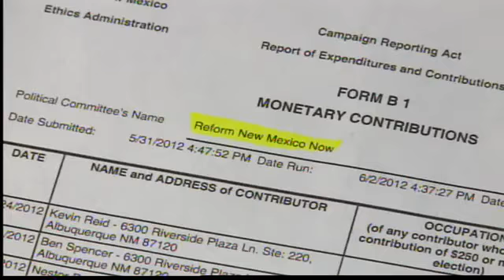Gov-supported PAC boosted favored dems